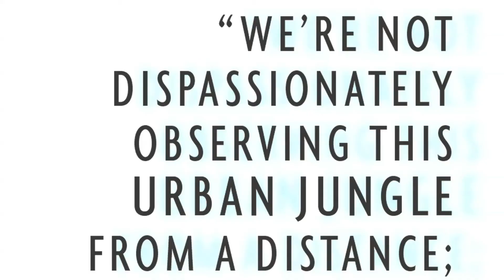Fulfillment: A Trailer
Michael has a new girlfriend and has just bought the apartment of his dreams. It seems that his life should be perfect. Little does he know that his hell is just beginning. In Fulfillment Bradshaw tackles the question: what makes us happy?

NOW THROUGH OCTOBER 19.

Video by Crystal Arnette